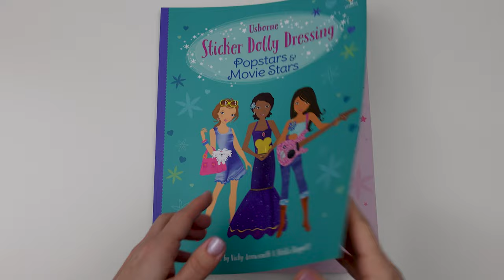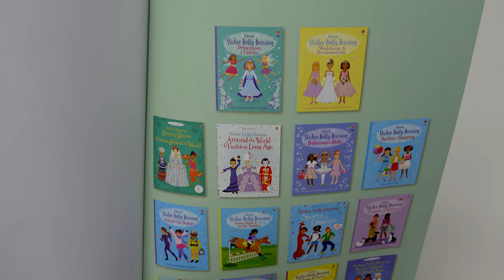Usborne - Sticker Dolly Dressing Popstar & Movie Stars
Lights! Camera! Action! Help the glitzy stars pick the perfect outfits in this bumper Sticker Dolly Dressing collection. Contains over 750 fabulous dresses, outrageous costumes, shoes, hats and accessories to choose from to help the girls become stars of stage and screen. There are twenty-six glamorous settings, including photo shoots, award ceremonies and exotic holidays. This book contains the following titles, which are also published as separate Sticker Dolly Dressing books: Popstars and Movie Stars.